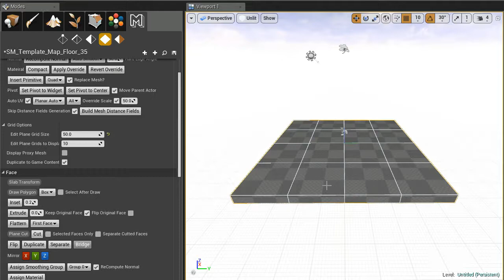Extrude and scale edges by extruding faces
How to extrude and scale edges at the same time?

Poor man's answer: By extruding faces